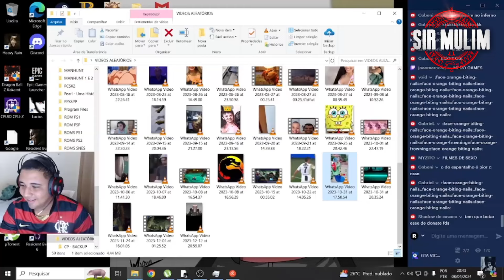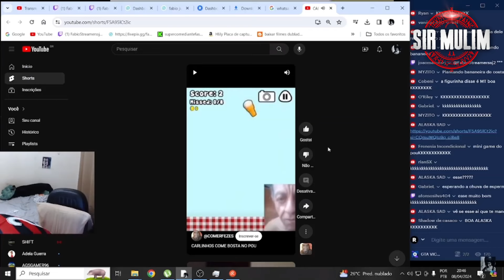ESSES VÍDEOS DO CARLINHOS SÃO P*TARIA KKKKKKKKKKKKK - Cortes do Fábio Streamer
Opcional: Por 5 reais, você pode escolher um tema (menos CRIMINOSO) para eu fazer uma montagem/arte de sua preferência e te mandar por e-mail sem danos e só faca.

- Canal Wallacy Gamer:  @wallacygamerku
- Canal do Homem Deita:  @HomemDeitaFenix
- Canal do Sheipado:  @DiegoSheipado